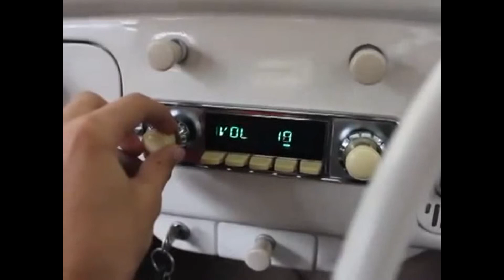RetroSound Autoradio montiert im VW Käfer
Das wunderschöne Retrosound Model Zuma Autoradio montiert im Volkswagen Käfer